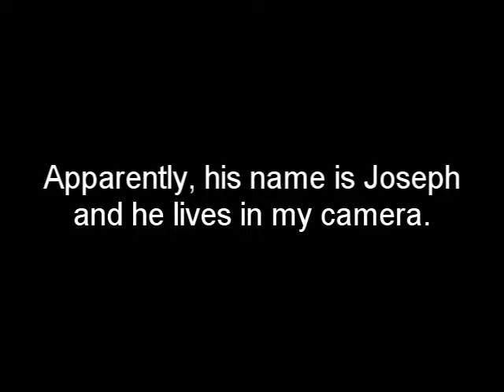Joseph The Unknown Baby Living In My Camera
Several months ago, I found this baby on my camera...

Apparently, his name is Joseph and he lives in my camera...

Why is there a baby living in my camera?!!

TheAndySan